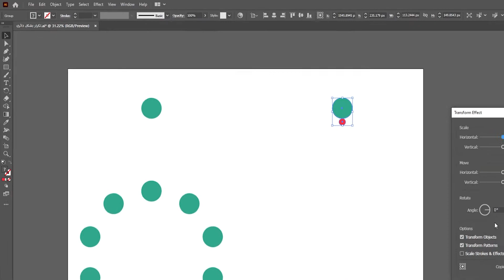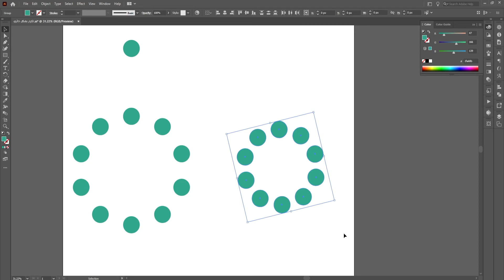تعلم في دقيقة | التكرار بشكل دائري بإستخدام الإليستريتور 👌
سلسلة تكميلية من فيديوهات تعلم في دقيقة بإستخدام الإليستريتور 👌

جميع حساباتي على مواقع التواصل الإجتماعي